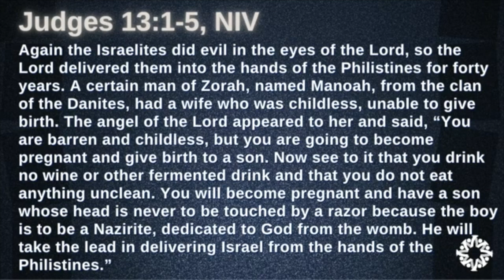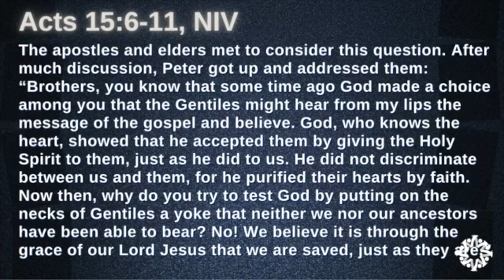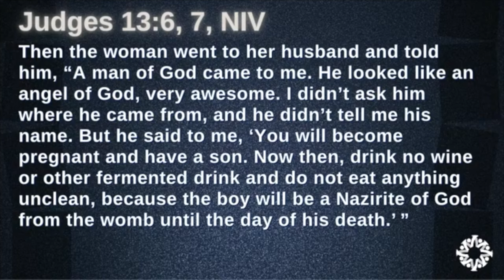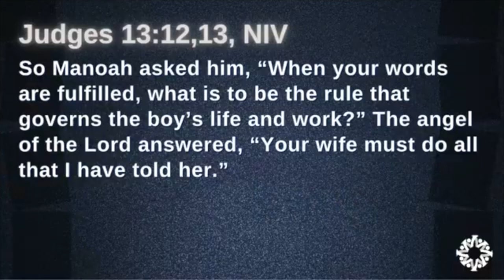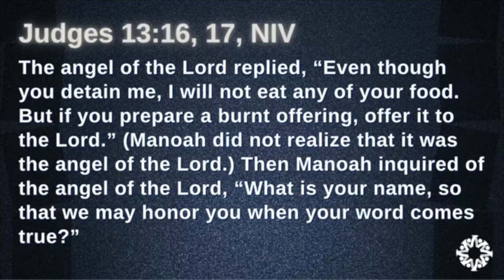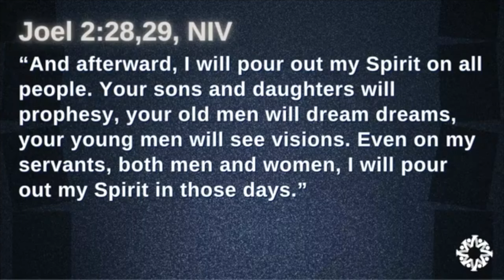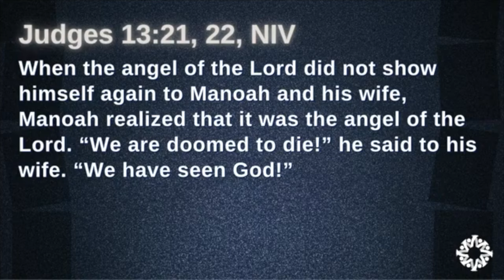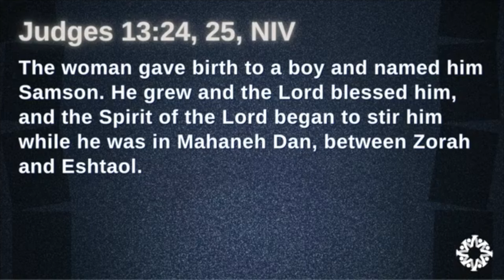Vallejo Drive SDA Church | 7.13.24 | Spiritual Strength: Samson, part 1 | Pastor Jonathan Henderson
The story of Samson has often baffled theologians, pastors, and parishioners. How can someone, who appears to be solely motivated by appetite, vengeance and sex, be considered part of the “Hall of Faith” in Hebrews 11? Our next series will explore the dichotomy that is often experienced in the Christian walk. How can we live authentic spiritual lives and yet still struggle intensely with the “flesh"? We’ll examine the work of the Holy Spirit in our lives, what is the true source of Samson’s strength, and how to live spiritually strong lives in a world that encourages us to only follow our hearts. Join us tomorrow as we begin our new series entitled Spiritual Strength: The Story of Samson.